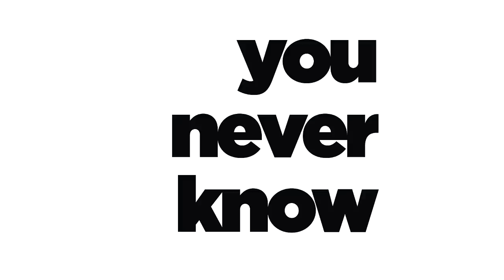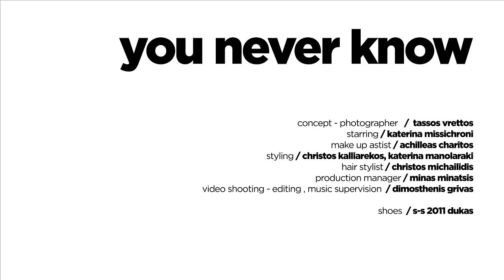you never now / katerina missichroni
a video by dimosthenis grivas

photographer   /  tassos vrettos
starring / katerina missichroni
make up astist / achilleas charitos
styling / christos kalliarekos, katerina manolaraki
hair stylist / christos michailidis

shoes  / s-s 2011 dukas